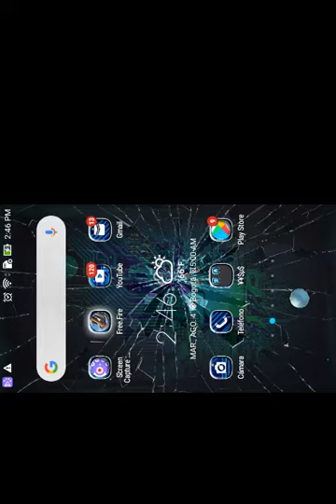Jugando frefire desde mi cel